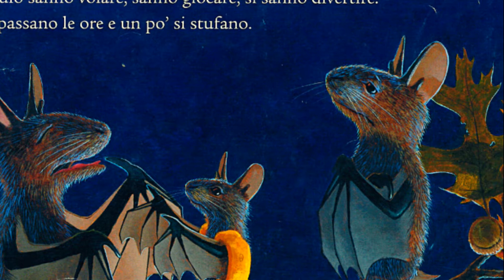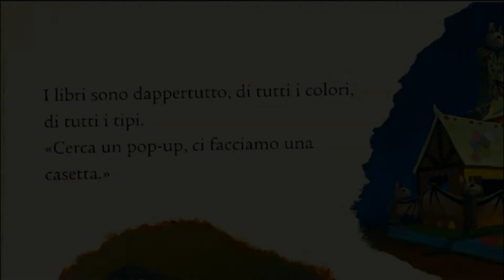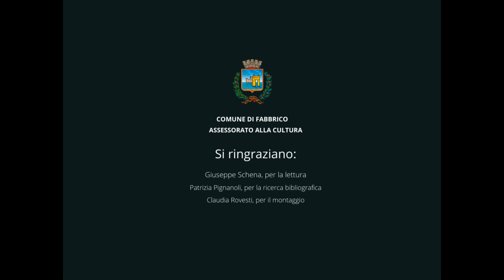Pipistrelli in Biblioteca - Halloween 2021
la Biblioteca del Comune di Fabbrico propone una fiaba in occasione di Halloween 2021.